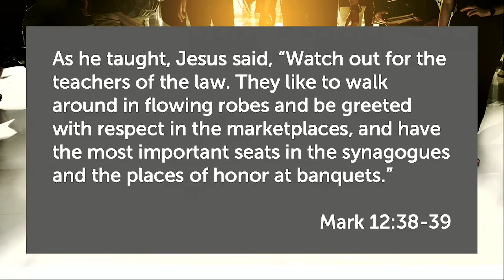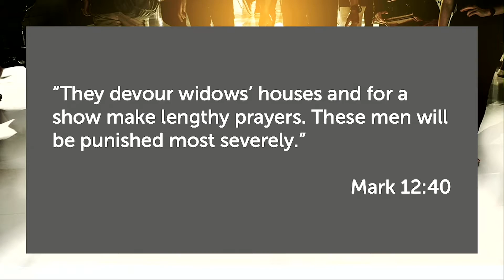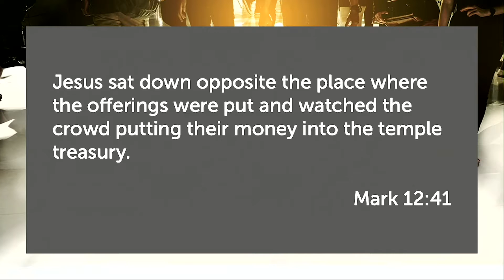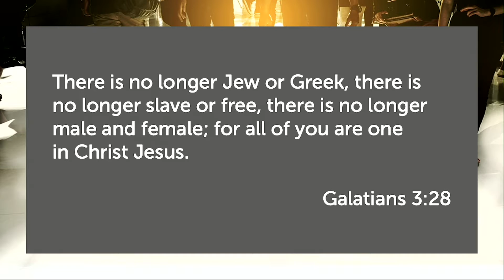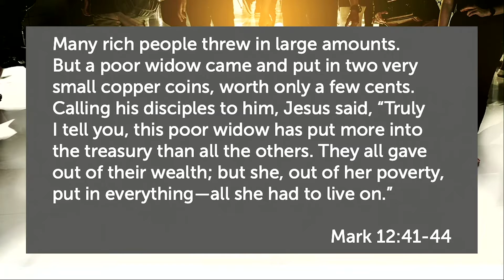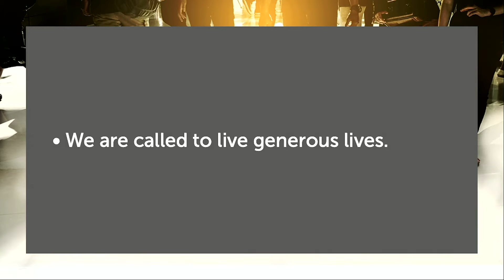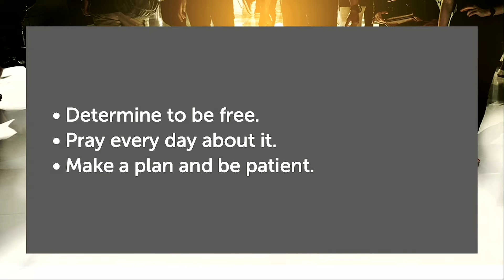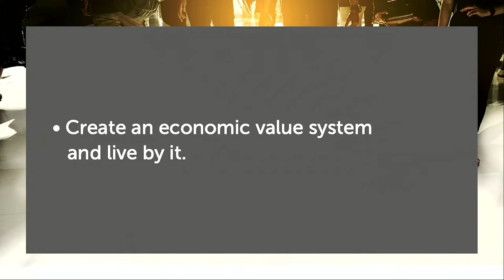Generosity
This week, Pastor George talks about Generosity.